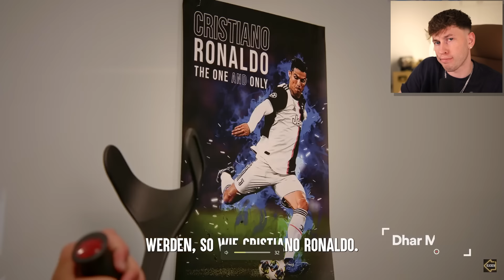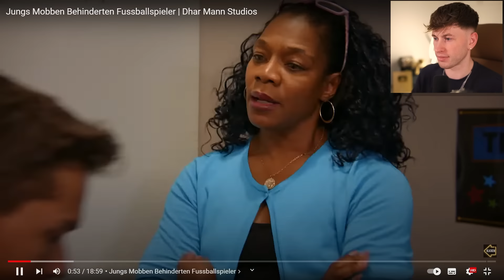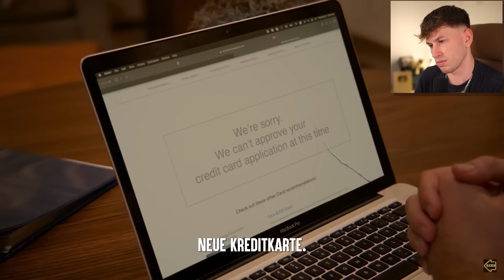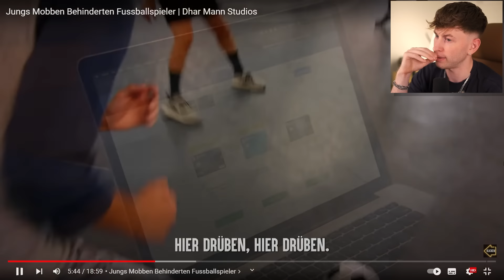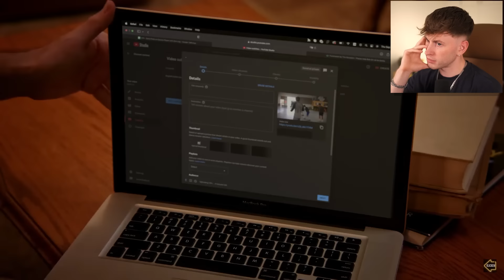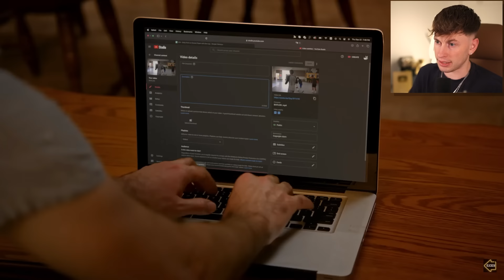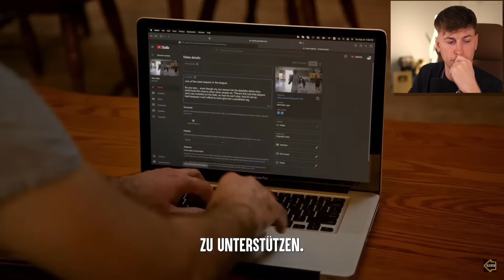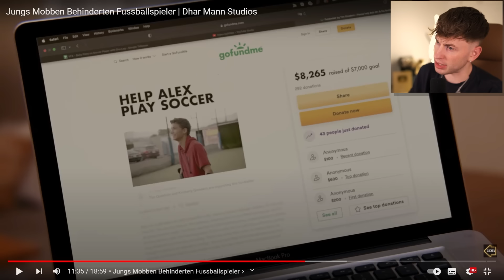Fußball-Team macht ΒΕΗΙNDERTEN Jungen FERTIG